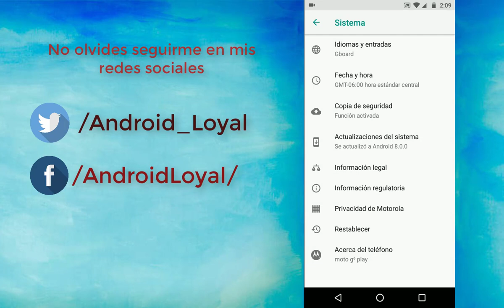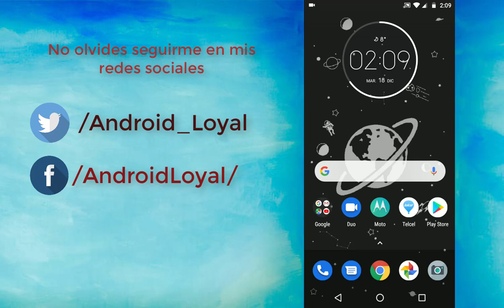Actualización Parch de Seguridad Moto g6 play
Hola amigos en está ocasión les traigo un video más informativo que nada sobre el parche de seguridad de el moto g6 play